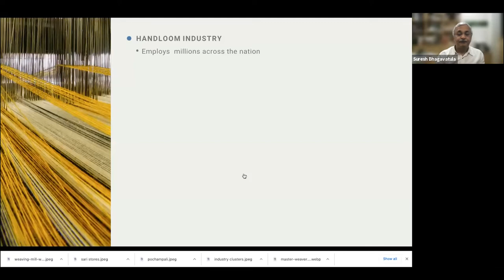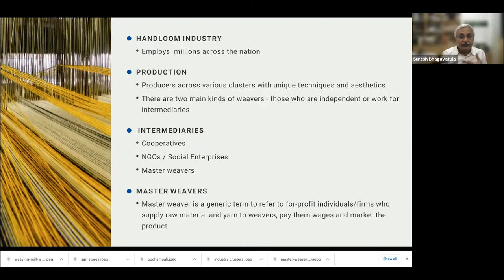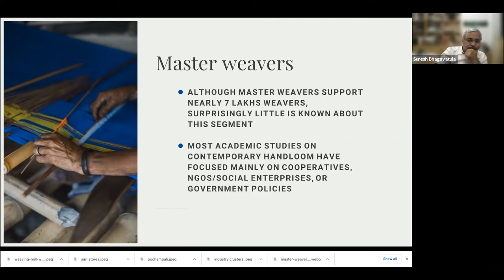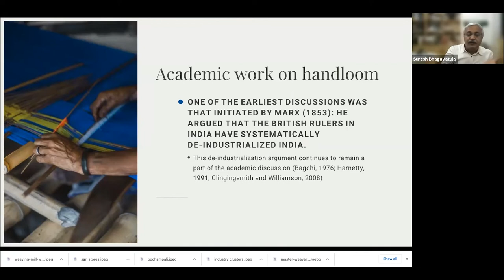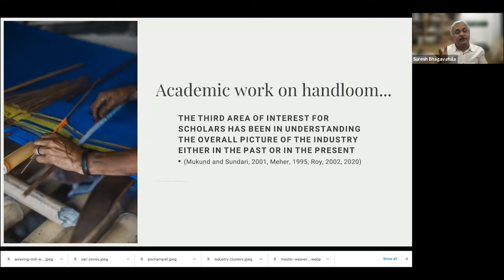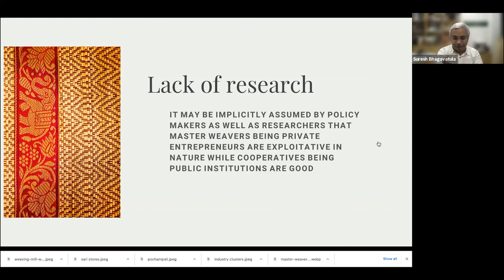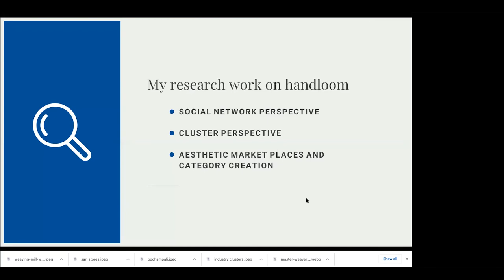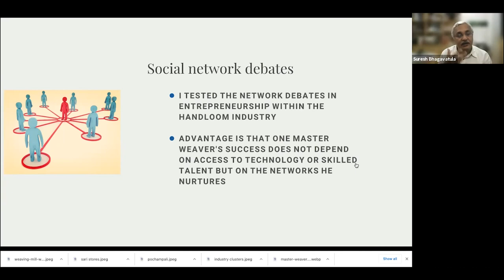Part I - Entrepreneurship in the handloom industry: The Master Weaver perspective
Professor Suresh Bhagavatula, IIM Bangalore, October 29 2022

The commercial handloom industry in India exists between a dispersed set of producers and consumers. It is primarily orchestered through intermediaries, and they play a crucial role in creating highly marketable products. Master weaver is a generic term to refer to entrepreneurial market intermediaries. A social network perspective within entrepreneurship along with industrial cluster literature, we attempt to generate insights into how master weavers start and operate their ventures.